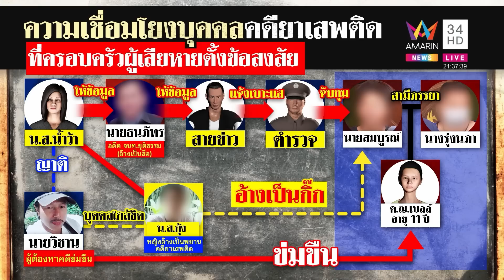เด็ก 11 ถูกข่มขืนเคราะห์ซ้ำไอ้โม่งยัดยา ญาติขึ้นโรงพักฉะเหยื่อก็แสบ | ทุบโต๊ะข่าว | 11/01/66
เด็ก 11 ถูกข่มขืนเคราะห์ซ้ำไอ้โม่งยัดยา ญาติขึ้นโรงพักฉะเหยื่อก็แสบ